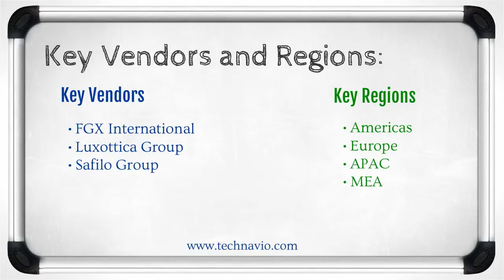Global Sunglasses Market 2015-2019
TechNavio's report, the Global Sunglasses Market 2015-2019, has been prepared based on an in-depth market analysis with inputs from industry experts. It covers the Global Sunglasses market landscape and its growth prospects in the coming years. The report also includes a discussion of the key vendors operating in this market.